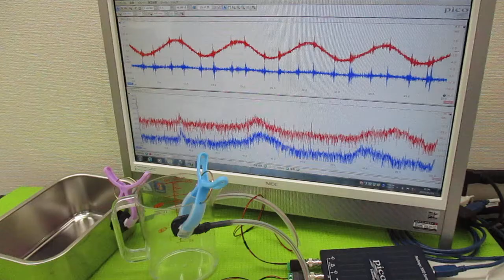超音波プローブの発振制御による表面検査技術